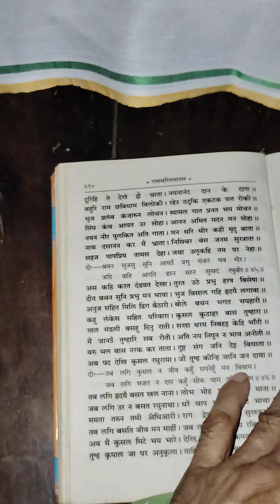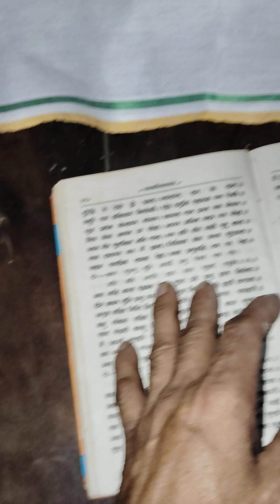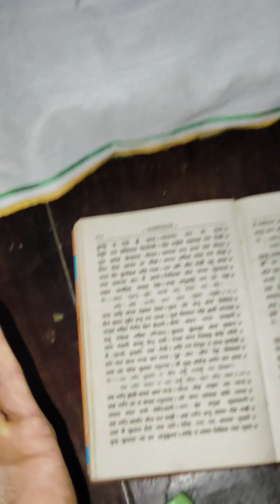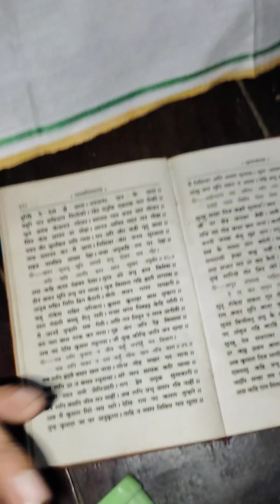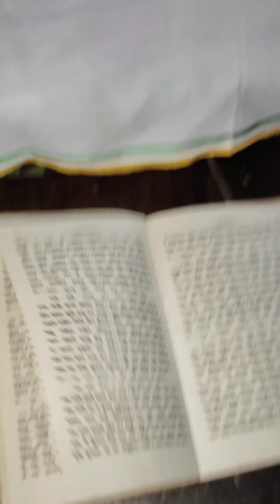शानदार धुन श्री रामचरितमानस